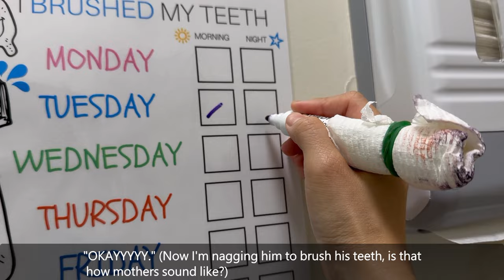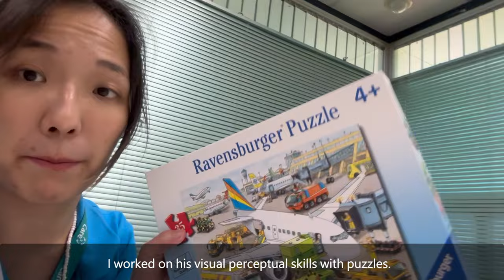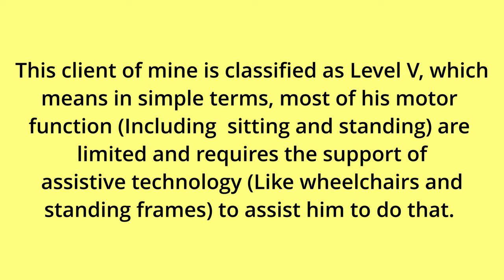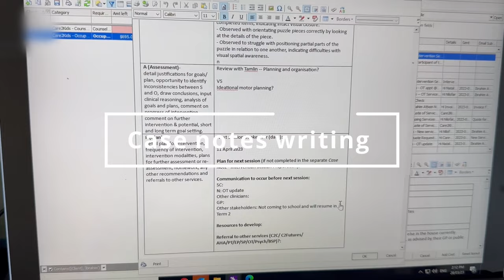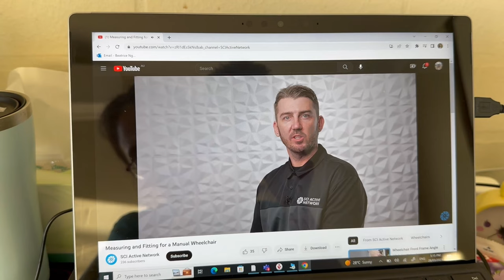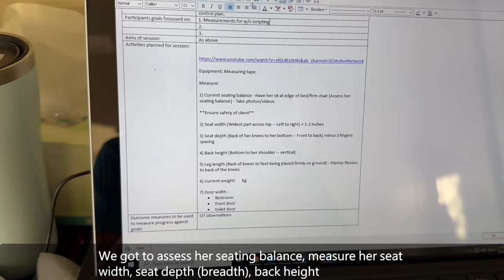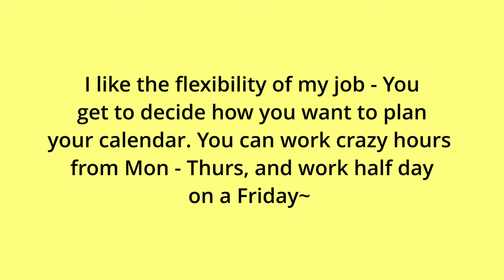Work vlog: Day in my life as a Paediatric Occupational Therapist👶🏼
Just a random day in my life as a Paediatric Occupational Therapist. I mainly work with children from the age of 3 - 18, and they usually present with autism (自闭症), attention deficit-hyperactivity order (过动症), anxiety, global developmental delay (整体发育迟缓). This vlog is considered more of a chill day just for that day, and it's definitely not representative of my day-to-day work life!

I'm still really new in the working society as I only started working early 2022, probably around Feb/March? (Still a baby OT here), but nonetheless grateful to be in a job that allows me to help others as this means that I'm already a lot more blessed than most people ❤

Song: Staying in on a Sunday